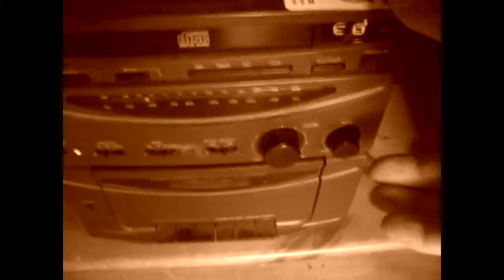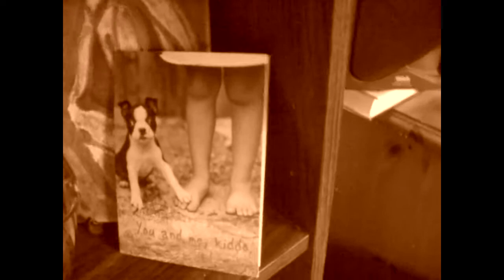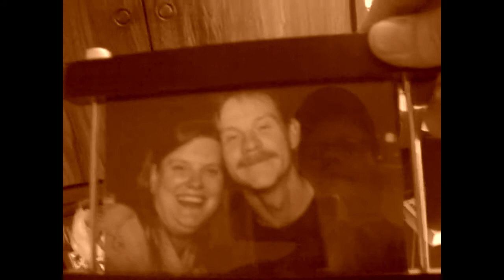Bazil Donovan We Never Touch at All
Woke up this morning, found this in my player, it's Baz, but what does it mean?...
buy enjoy